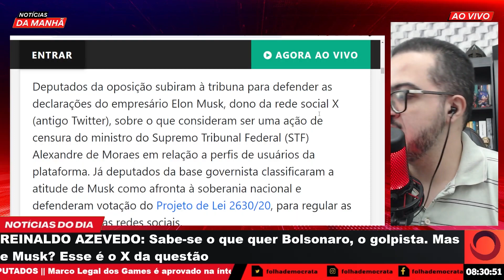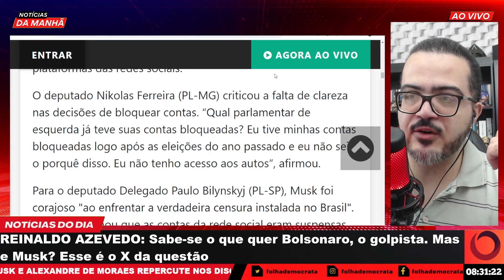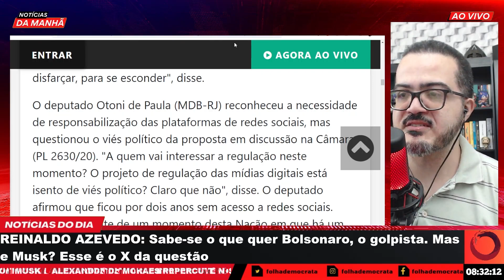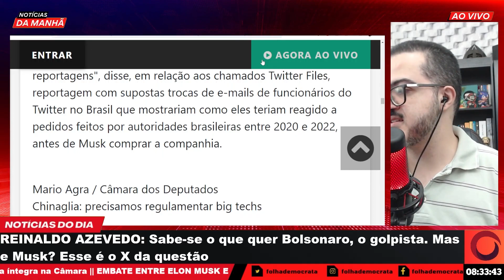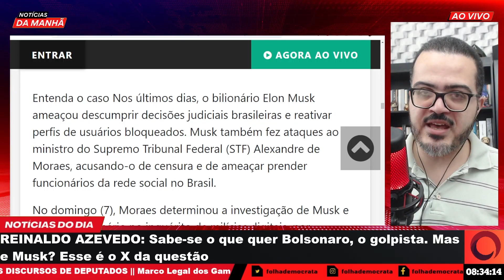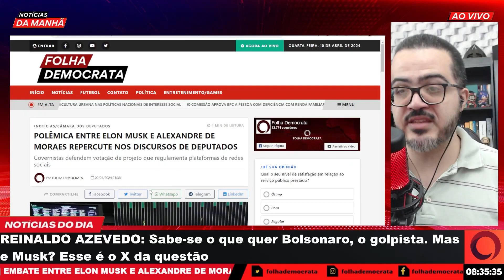BRIGA de MUSK e MORAES VIRALIZA no CONGRESSO